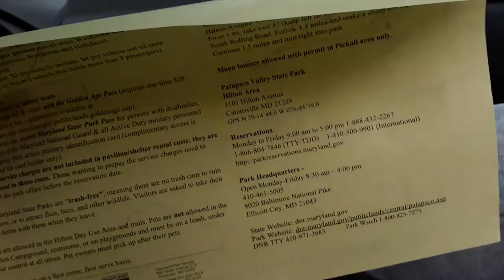Hell House Altar ★ Photoshoot Vlog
A vlog from when we journeyed to the Hell House Altar back in October to explore it and have a fun photoshoot!!!

►Info:
Thumbnail photo taken by Tia & Ellie
Cameraman: Tia & Ellie
Editor: Tia